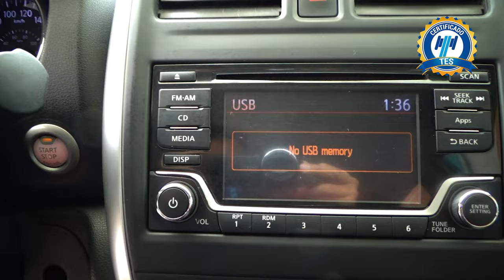Nissan / Versa / 2015 - 16050